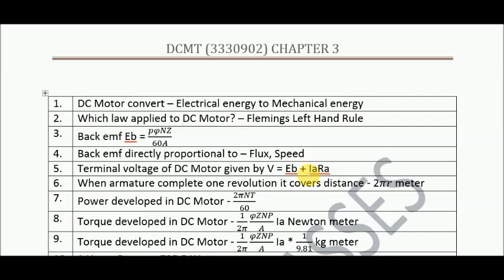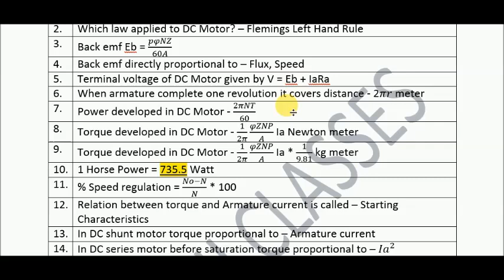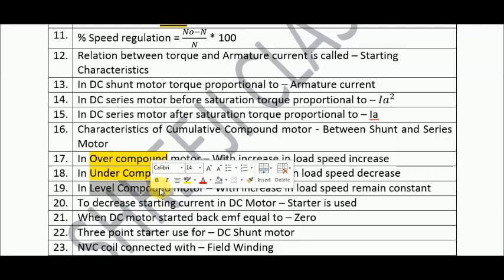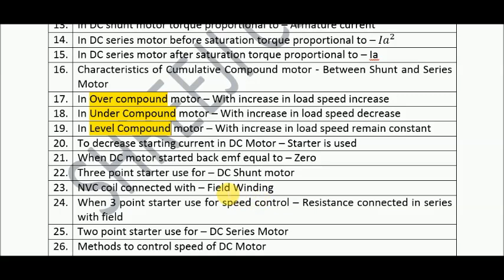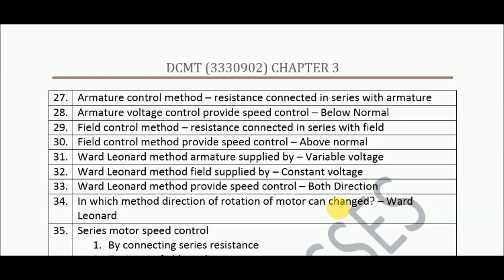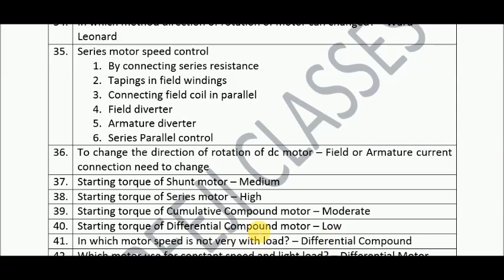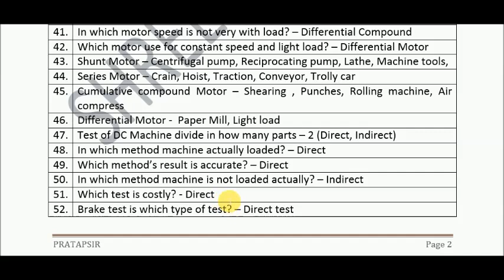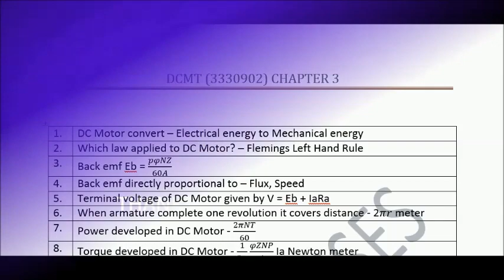DCMT CHAPTER - 3 MCQ (GUJARATI)